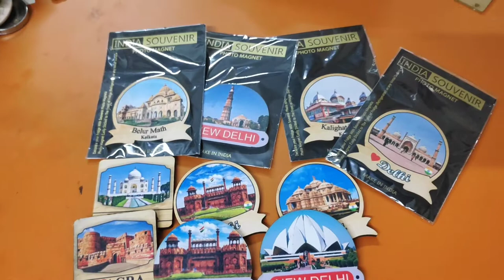Souvenir Photo Fridge Magnets Printer and Manufacturing Delhi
Multicolored Souvenir Sightseeing Photo Magnets for Decorate and Tour Memory